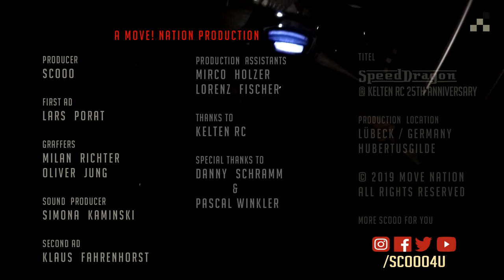Kelten RC 25th Anniversary 2019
Great Scooters were issued at the Custom Show at Northern-Germany. Thanks @Kelten RC for the Award "BEST PAINT" for SpeedDragon and the great Weekend!